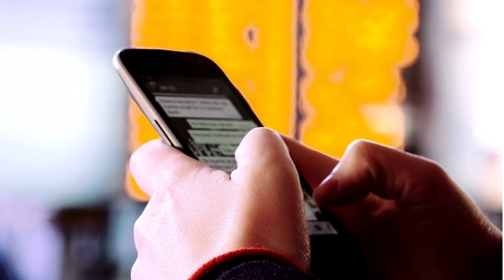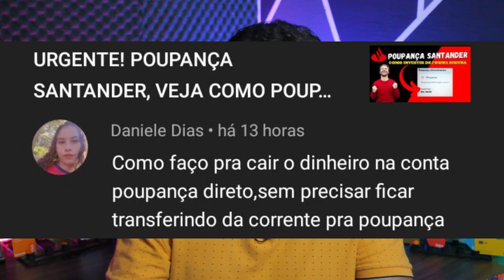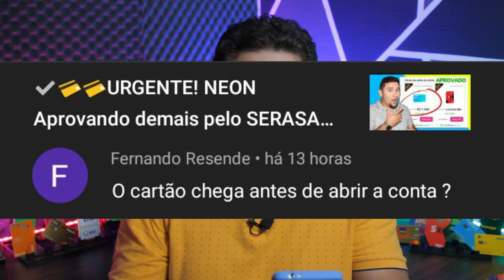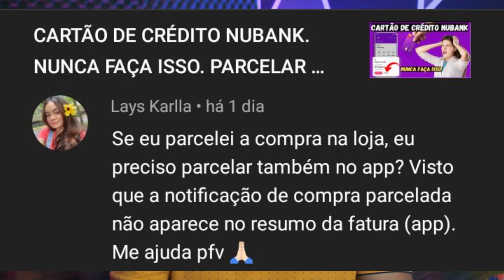🔴IMPORTANTE! VOCÊ TEM CONTA NESSES BANCOS? ENTÃO CONFIRA ESSE VIDEO, RESPONDENDO INSCRITOS...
MAIS UM VIDEO RESPONDENDO INSCRITOS COM DÚVIDAS SOBRE BANCO SANTANDER, BANCO NEON E NUBANK, SE VOCÊ TEM CONTA NELES ASSISTA ESSE VIDEO ATÉ O FINAL, QUEM SABE ESSA DÚVIDA TAMBÉM PODE SER A SUA...

✅pagseguro.info/bkchqmth